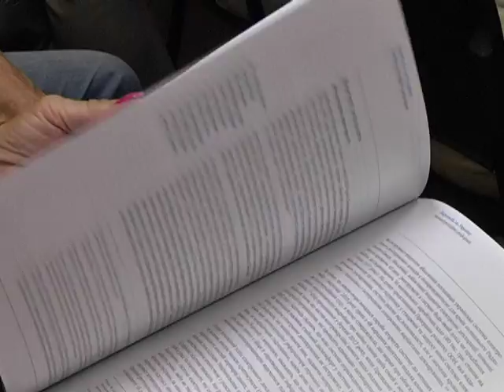Британські вчені розповіли, як боротися за Україну